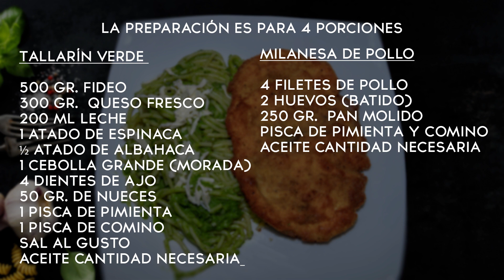Tallarín verde con milanesa de pollo | Receta de casa | Delicias de Casa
►Te Compartimos una nueva receta  de casa, que le gusta bastante a los niñ@s,
► INGREDIENTES para 4 personas:

TALLARÍN VERDE

500 gr. fideo
300 gr.  queso fresco
200 ml leche
1 atado de espinaca
½ atado de albahaca
1 cebolla grande (morada)
4 dientes de ajo
50 gr. de nueces
1 pisca de pimienta
1 pisca de comino

MILANESA DE POLLO

4 filetes de pollo
2 huevos (batido)
250 gr.  pan molido
Pisca de pimienta y comino